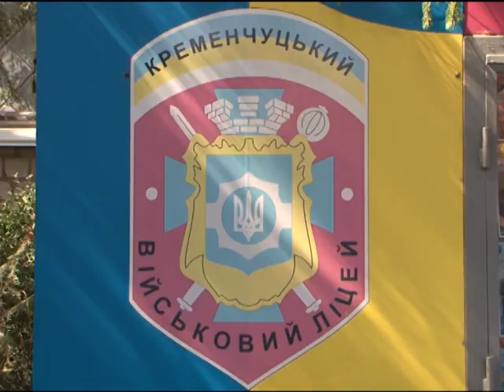Кременчуцький військовий ліцей перевіряли депутати обласної ради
У Кременчуцькому ліцеї з посиленою військово-фізичною підготовкою працювала комісія Полтавської обласної ради.  Депутати ознайомилися з матеріально–технічною базою ліцею, поспілкувалися з курсантами навчального закладу, з вихователями та викладачами. Адже на роботу цього закладу було багато нарікань. У підсумку - начальник ліцею Валерій Марченко працюватиме на своїй посаді до закінчення контракту, до штату закладу введуть дві додаткові посади, щоб посилити національно-патріотичне виховання молоді. Детальніше про візитерів, розкажуть наші кременчуцькі колеги.